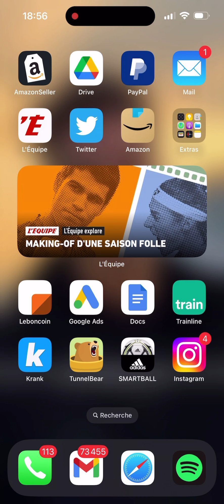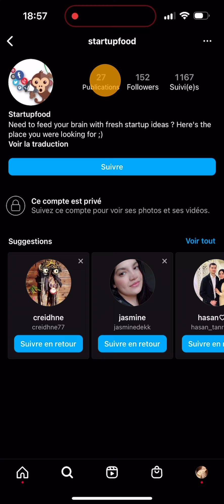Masquer les abonnements sur Instagram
Grâce à cela, personne ne pourra savoir qui vous suit et qui vous suivez.